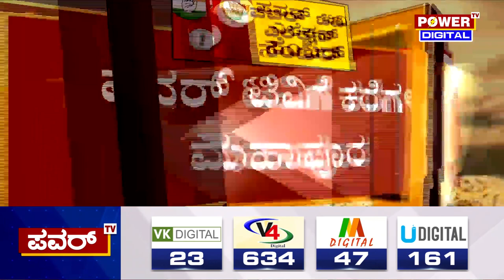Karnataka Election Survey : ಸತತವಾಗಿ ಕರೆ ಮಾಡುತ್ತಿರುವ ಆಳಂದ ಕ್ಷೇತ್ರದ ಮತದಾರರು | Aland | Power TV News